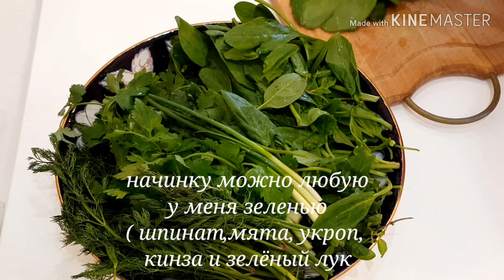💥Супер Слоёная Самса, с ШПИНАТОМ!!! ИСМАЛОКЛИ КУК СОМСА!!! Жуда маззали.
рецепт для тесто:
молоко 250.мл
соль 1ч.л
сахар 1ч.л
дрожжи 0.5 ч.л
мука 2.5 стакан

для смазывания:
слив. масло 120. г

для начинки:
зелень( шпинат, мята, укроп,
кинза и зелёный лук)

сверху самсы:
смажим яичным желтком
и украсить кунжутом

YaseminGotovit#пирожкискапустой#тестодляпирожков#пирожкискартошкой#ButterSugarBunsresipe#бесподобныебулочкисначинкой#11навкладкевтренде#пирожкисзелёнымлукомияйцами#булочкикакпухспосыпкойштройзель#StayHome#тестошикарное#всебудутввосторгекулинаримстаней#бесподобныебулочкисначинкойикремом#иринахлебникова#кулинария#какпух#тестокакпух#краффин#pogacatarifleri#печеньекчаю#UydaQoling#5навкладке#краффин#bun#kraffins#кулич#краффинкулич#пасхальный#булочкисначинкой#булочкидомашние#рецептсдобныхбулочек#оченьвкусно#рогаликидрожжевые#выпечка#готовьтеслюбовью#рамазон#останьсядома#накухне#булочки#сидимдома#сомса#самса#pizza#simitpogaca#nafistaomlar#пицца#выпечка#минипицца#булочки#сдоба#дрожжевоетесто#слоеноетесто#готовлюдваразавдень#пицца#пиццанасковороде#MazzaliOshhona#отрывнойпирог#плюшка#останьсядома#топ#трюки#салатнакаждыйдень#отрывнойяблочныйпирог#обалденныебулочки#мука+вода#1стаканкефираиза10минут#новинка#этопростобомба#заушинеоттащиш#какоблако#пирогшарлотка#хотьсяблоками#хотьсбананами#булочкикакпух#алёнамитрофанова#вода#наобед#завтрак#узбекскаякухня#universaloshhona#сомса#самса#блины#nafistaomlar#сметанныелепешки#лепешка#хлеб#заушинеоторвать#красиваявыпечка#быстрыйзавтрак#перекуc#чуду#рассыпчатый#пирог#шарлотка#карпатка#тортнаполеон#багет#булочки#чтояготовилакогдамужзарабатевал23копейкивдень#кухнянаизнанку#очаровательнаявыпечка#дваводном#ramazanpidesi#ramazanemektarifleri#рамазонсомса#ифторликучунсомса#nafisemektarifleri#ифторликучун#рамазондаифторлик#рамазонменюси#uzbekayoli#корольлагмановуйгурский#русскаякухня#манты#лагман#калнинанаталья#коллекциярецептовдина#сладкиепирожки#пирожкиспавидлом#пирожкинакартофельромотваре#пирожкинакефире#пирожки#ольгаматвейрецепты#пирожкискартошкой#1навкладке#MamixLite#сладкиепирожкивдуховке#рецепттесто7дляпирожков#печёныепирожки#WebspoonPLUS#чтоприготовитьнаужин#ужиннаскоруюруку#картофель#изкартошки#готовлюуже5лет#сразу3рецептаизкартошки#кухнянаизнанку#чтояготовилакогдамужзарабатывал23коп#супервкуснаясамса#песочнотесто#идажескалканепонадобится#быстрыелепешкивместохлеба#чтоприготовитьизфарша#блюдоизфарша#рамазонменю#рамазонтаомнома#чтоприготовитьизкартошки#классическийбисквитбезразрыхлителя#пончики#берлинеры#ихобожаютмиллионы#невесомыекакпух#незряэтохит#мука#потрясающиебулочки#краффины#маффин#Yasemingotovit#РозаВостокачудобулочкибулочкикакпух#булочкисхрутящейпосыпкойштрейзельдомашниебулочки#сдоба#бюджетный#выпечка